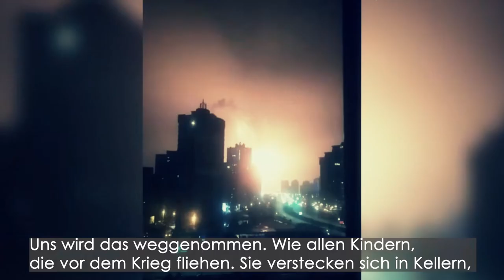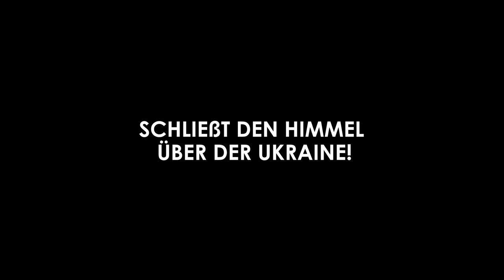Schließt den Himmel über der Ukraine!